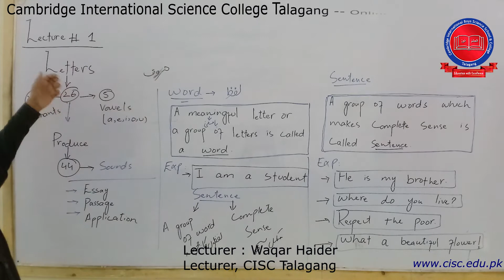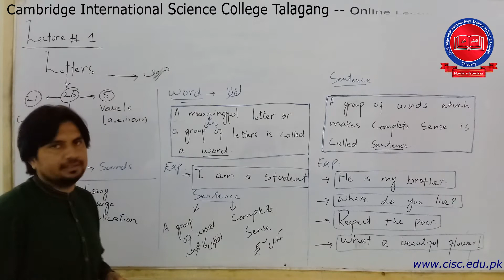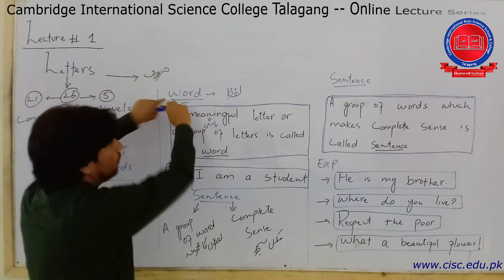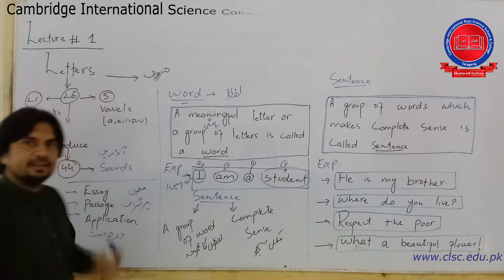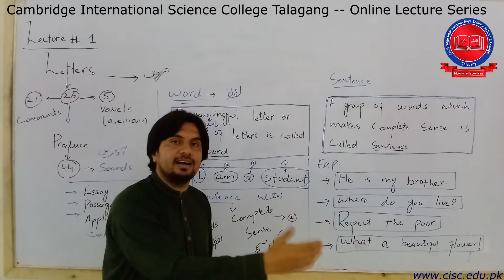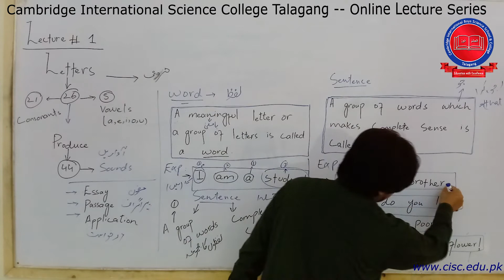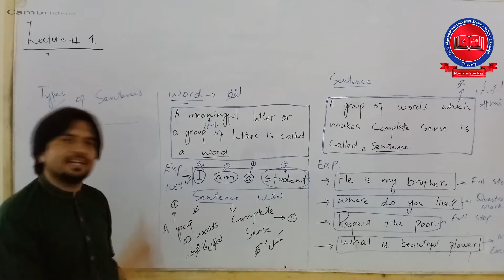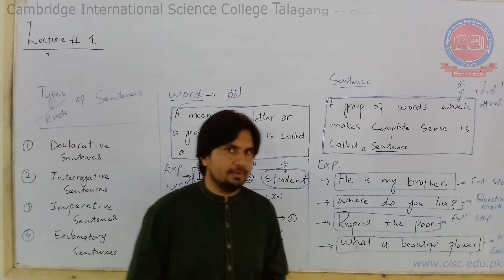6th-7th-Pre_9th-9th - [English] Lecture#1 Waqar Haider - CISC Online Lecture Series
6th-7th-Pre_9th-9th - [English] Lecture#1 Waqar Haider - CISC Online Lecture Series. This video is the part of CISC Online Lecture Series. For More information about CISC online Classes and online Quiz, visit our